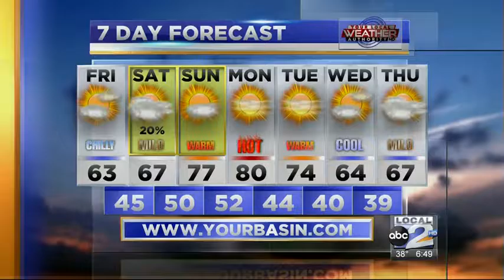Starting That Weekend Warmup - 3/3/2017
Temperatures are cold this morning, but we're starting a warmup.